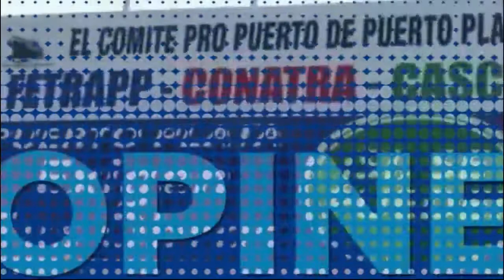DIGAME USTED 21 02 2022 B1